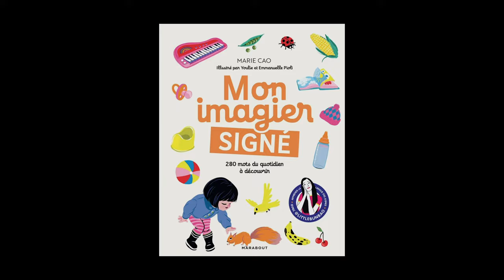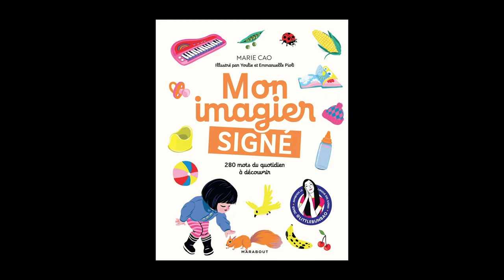Marie Cao - Mon imagier signé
Marie Cao vous présente son ouvrage "Mon imagier signé" aux éditions Marabout.